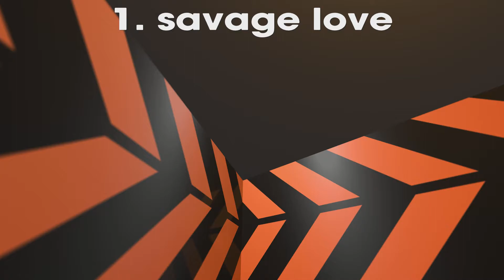3 tik tok songs (NOT CLEAN)